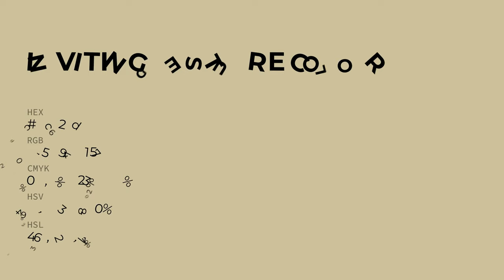Inviting Gesture color cdc29d hex color - Yellow color - Cool color cdc29d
What color is Inviting Gesture ? cdc29d hex color - Yellow color - Cool color cdc29d

Hex cdc29d Color Code is also known as Inviting Gesture color.

Hex cdc29d Color code in RGB color code model is created after adding 80.39% red color, 76.08% green color and 61.57% blue color.
Hex cdc29d Color code in CMYK color (process color) code model is generated after subtraction of 0% cyan, 5% magenta, 23% yellow and 19% black.